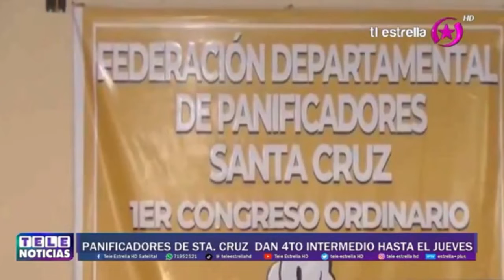Cuarto intermedio en subida del precio del pan en Santa Cruz